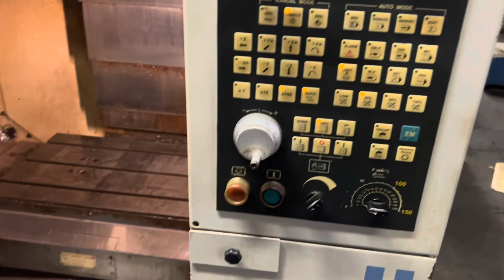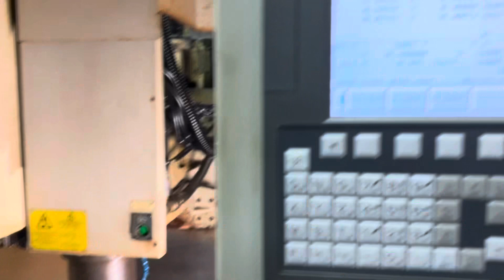HARDINGE GX480 VERTICAL MACHINING CENTER - 2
Item #: BV1211
HARDINGE GX480 VERTICAL MACHINING CENTER - 2007 EQUIPPED WITH

-- FANUC OI-MC
-- 18" X 15" X 16" - XYZ TRAVEL
-- AGE: 2007
-- 10,000 RPM
-- 15" X 23" TABLE
-- TABLE LOAD - 66LBS.
-- 20ATC
-- 62" X 83" X 82"T
-- WGT: 6,200LBS.